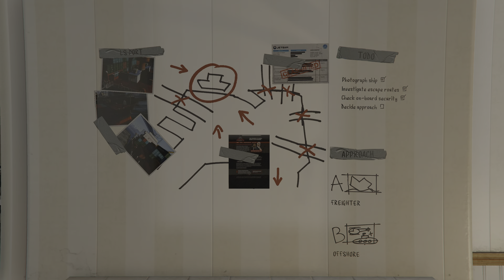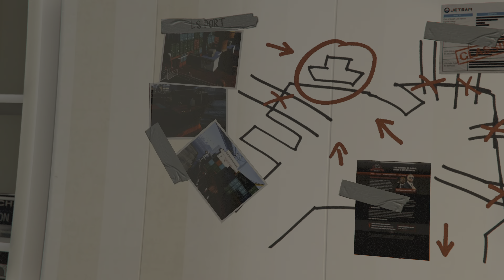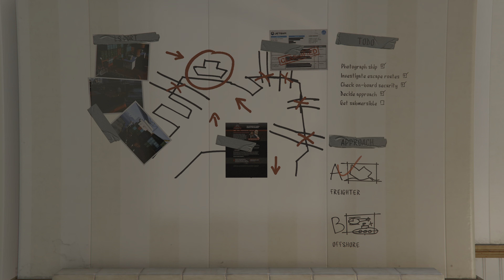Gta 5 - scouting the Port walkthrough Gameplay (PS5)